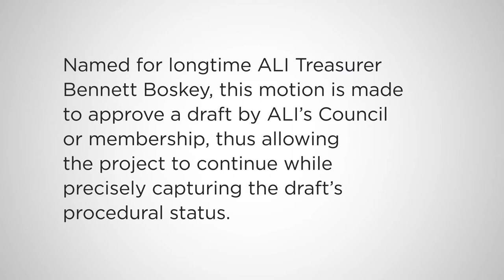The Boskey Motion (2019)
ALI Director Richard L. Revesz (NYU Law), Diane P. Wood (7th Cir.), and Conrad Harper (Simpson Thacher & Barlett LLP-Retired) reflect on the importance of the Boskey Motion to the progress of ALI projects. Named for longtime ALI Treasurer Bennett Boskey, this motion is made to approve a draft, or portions of a draft, by ALI’s Council (at a Council Meeting) or membership (at an Annual Meeting).

This video is featured on The American Law Institute’s online timeline that explores the rich history of the Institute from its founding in 1923 to its most recent publications. to read about all of the Institute’s publications and leadership, and to watch videos that explore some of the Institute’s most influential work.